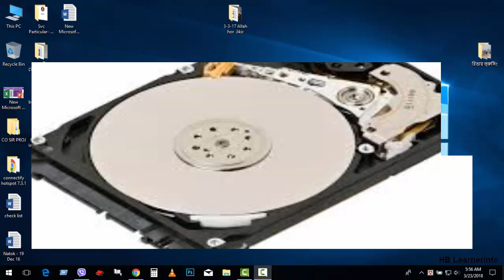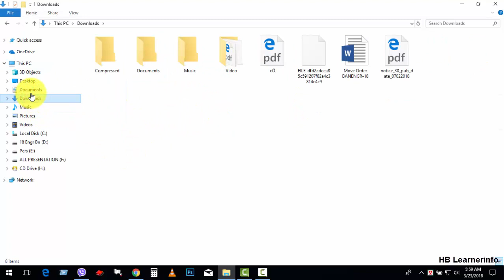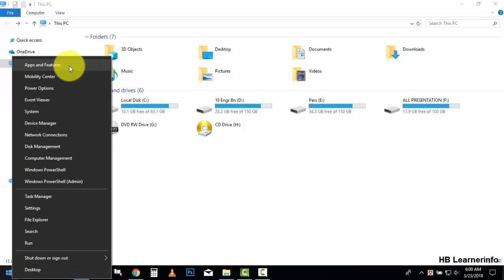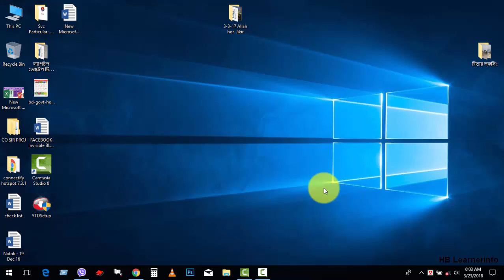কম্পিউটার স্লো হওয়ার আগেই নিজে সতর্ক থাকুন। কম্পিউটার স্লো হওয়ার কারন ও এর প্রতিকার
কম্পিউটার স্লো হওয়ার আগেই নিজে সতর্ক থাকুন। কম্পিউটার স্লো হওয়ার কারন ও এর প্রতিকার। এই ভিডিওর মাধ্যমে আপনি পাবেন কি কি করনে কম্পিউটার স্লো হতে পাবে এবং কিভাবে এগুলোর প্রতিকার করা যাবে। যেমন আপনার কম্পিউটার যদি র‌্যাম এর কারনে স্লো হয়ে যায় তাহলে কি করনে ইত্যাদি পাবেন এই ভিডিওর মাধ্যমে। আমাদের সাথে থাকুন এইচ বি লার্নার ইনফো এর সাথে থাকার জন্য আপনাদের অসংখ্য ধন্যবাদ।